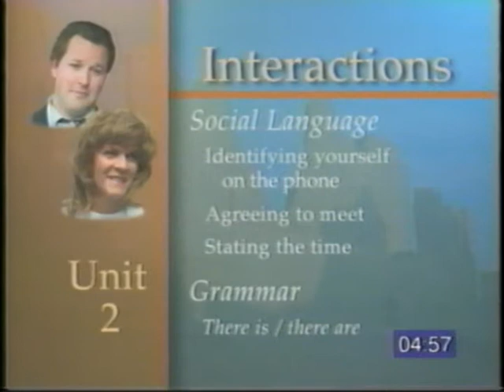02 Restaurants - Where do you go out to eat? - True Voices -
Identifying yourself on the phone,Agreeing to meet,Stating the time,grammar- there is;there are_heart to heart,where do you go out to eat?